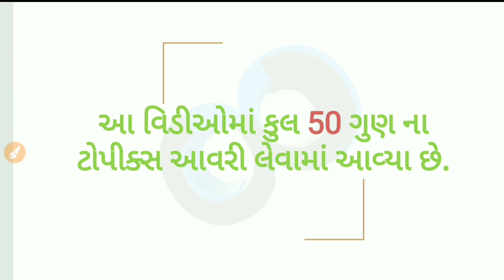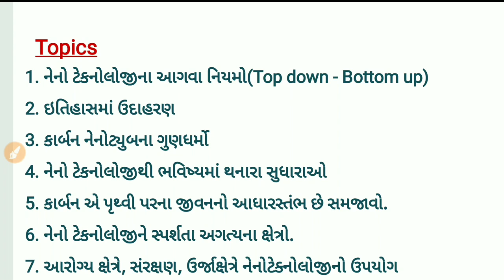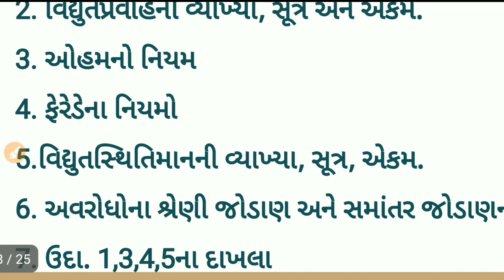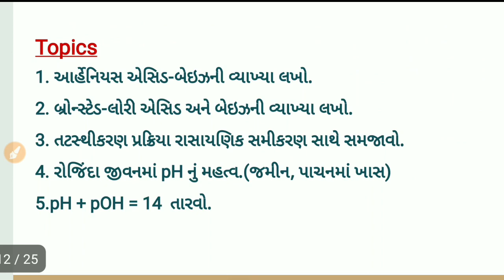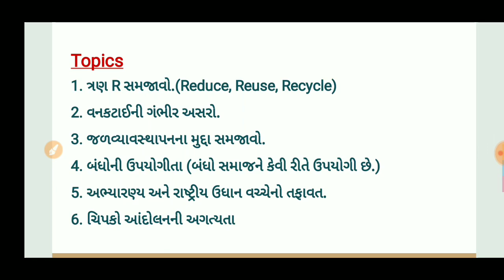ધો. 10 વિજ્ઞાન વિષયના 2 ગુણના IMP પ્રશ્નો | Std 10 science IMP-3 🔥 🔥 🔥